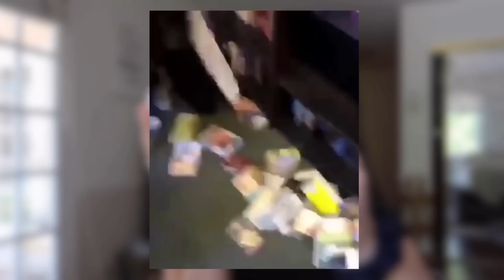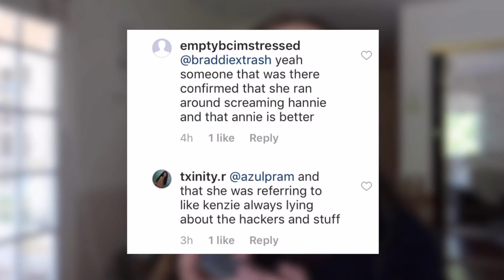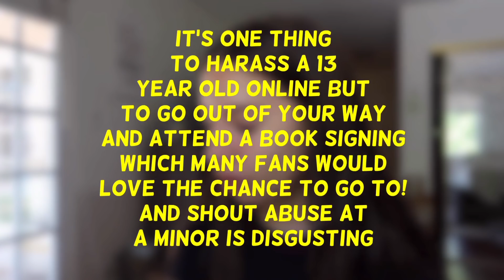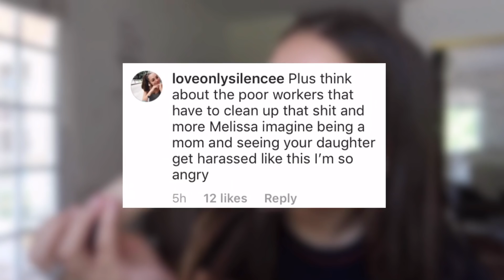Melissa confronts Hannie fans who TRASH Kenzie’s book signing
I post everything about the Dance Moms cast from gossip and behind the scenes to updates, performances and upcoming projects with the occasional Dance Moms clip now and then! I try my hardest to upload DAILY! ☀️

FAQ:
Q: What music do you use in your videos?
(Halcyon - Runaway Remix by NCS)

If you read this far comment “shook” or a “😳” emoji and I’ll ❤️ your comment!